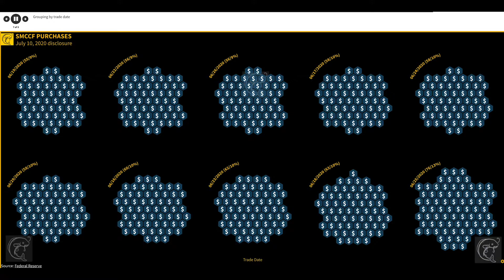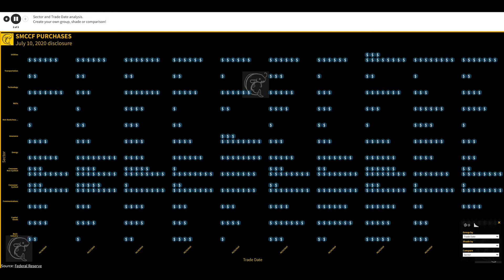A VISUAL STORY OF THE FEDERAL RESERVE SMCCF TRANSACTIONS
There is music on this version on the soggy blog version.